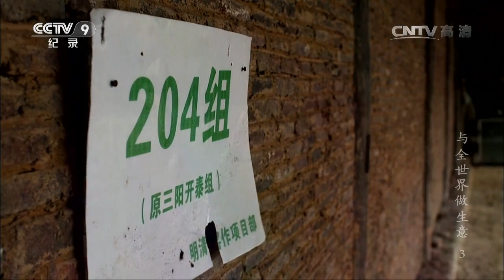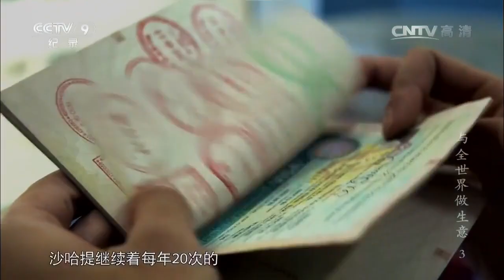瓷都景德镇 陶瓷作坊和售卖点遍布各个角落 每个人的生计几乎都和瓷器有关《与全世界做生意》第3集【CCTV纪录】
■□节目简介■□
本片为您讲述30多个正在发生的中国与世界之间的商业故事，摄制组足迹遍布亚、非、欧、北美、南美和南极六大洲，在中国、美国、意大利、日本、印度、蒙古、缅甸、卡塔尔、印尼、肯尼亚、埃塞俄比亚、阿根廷等12个国家，对故事进行纪实跟踪拍摄和采访，描绘出发生在不同行业、不同国家和地区、不同文化背景下的精彩“生意”，以及被生意改变了的“生活”和“生命”。